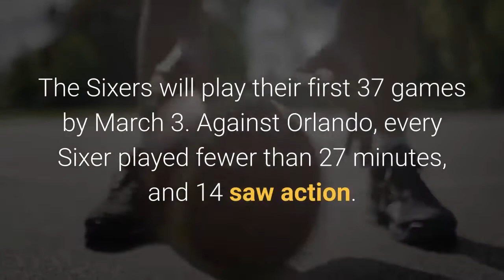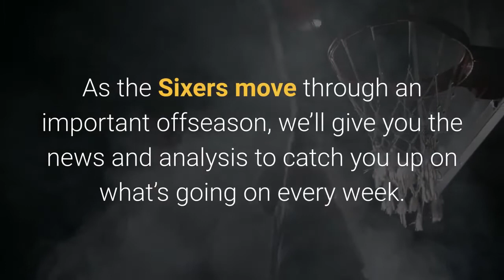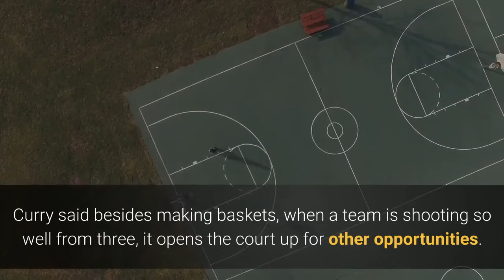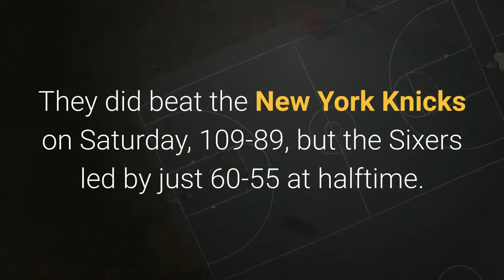Looking at a tough season the Sixers welcomed a breather against Orlando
In this year’s condensed 72-game NBA schedule, with few off-days, teams can use blowout wins for a variety of reasons, and the Sixers benefited from their first in Thursday’s 116-92 victory in Orlando. This game was not as close as the final score indicated. The Sixers led by as many as 38 points, and had a 35-point lead at halftime. The starters didn’t play in the fourth quarter. The schedule is brutal this season in terms of days off. The NBA released only the first half of the schedule. The Sixers will play their first 37 games by March 3. Against Orlando, every Sixer played fewer than 27 minutes, and 14 saw action.“It’s nice whenever you can get one of those,” coach Doc Rivers said about a blowout. “That is old-school load management. That is how we load-managed in our day. Our coach would tell us, ‘You get a big lead, you can sit down.’ ”Rivers played 13 seasons in the NBA, with his final season in 1995-96. As the Sixers move through an important offseason, we’ll give you the news and analysis to catch you up on what’s going on every week. What led to the blowout was the Sixers’ three-point shooting. They led, 75-40, at halftime and shot 10-for-17 from three-point range (58.8%). That included the first three-pointer of the season from Ben Simmons and only the third of his career. He is 3-for-25 lifetime.“It helps, man, when they go in,” Rivers said about his team’s three-point accuracy. “It’s funny. We have had those shots in most of the games and haven’t made them.”The Sixers ended the game shooting 15-for-33 (45.5%) from beyond the arc, but the main damage was done in the first half. For the game, eight players hit a three, including reserve center Dwight Howard, now in his 17th season. It was just the 10th career three-pointer for Howard, although he was 3-for-5 last year with the Los Angeles Lakers. Still, it was one of those nights when the three-pointer was a major weapon.“We have good shooters out there, and even when we are missing shots, you should get respect where you have to be guarded out there,” said Seth Curry, who was 5-for-7 from beyond the arc. Curry said besides making baskets, when a team is shooting so well from three, it opens the court up for other opportunities.“You make those shots, and it gives everybody confidence where we can work right out there at the line, I can drive the ball. Ben can drive the ball. Joel [Embiid] can get more one-on-one coverage, and Tobias [Harris] can get more one-on-one coverage,” Curry said. “So we are going to have nights when we shoot the ball the way we did, and it’s going to be really good.”And it’s good to get a few minutes off. This was the first blowout win for the Sixers (4-1). They did beat the New York Knicks on Saturday, 109-89, but the Sixers led by just 60-55 at halftime. The Sixers’ lone loss, 118-94, at Cleveland on Sunday, was also one in which the minutes were kept down. But teams obviously cherish the time off only in a win.